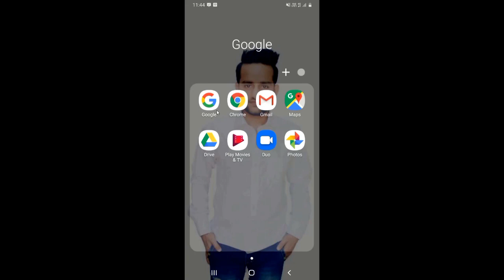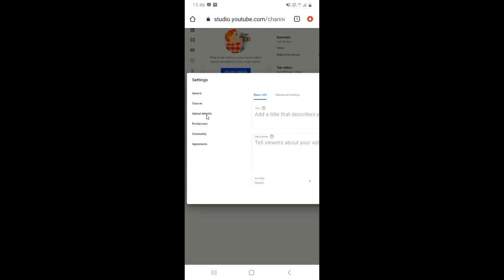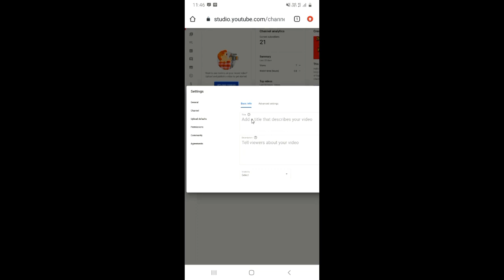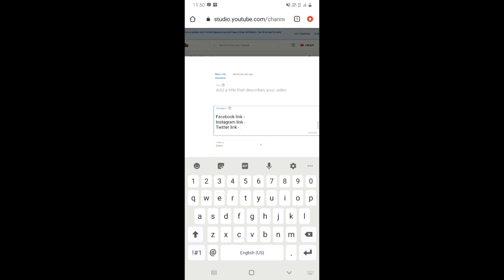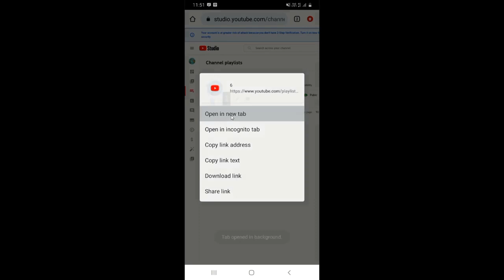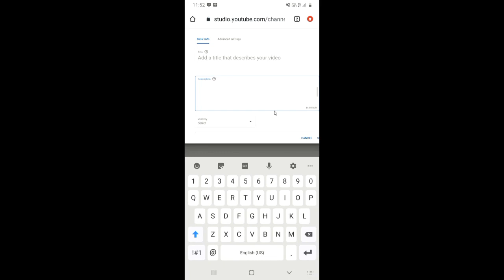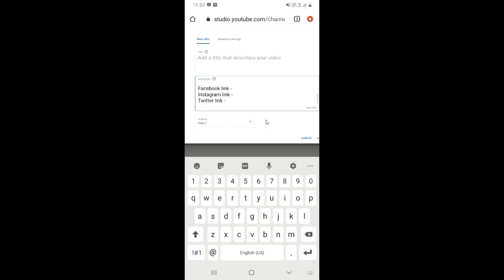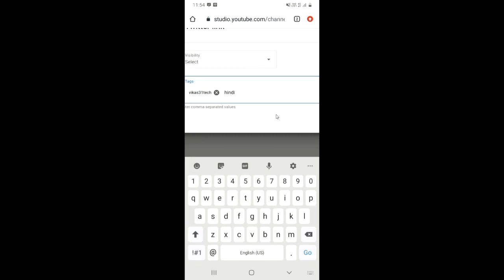Most Important YouTube Setting-अभी करलो बहुत फायदा होगा | YouTube Tips 2022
About this video 👇
Dosto, is video me maine apko sikhaya hai kuch aisi youtube settings ke bare me jis se aapke channel ki organic performance par bahut hi jayada fraq padega.

दोस्तों, इस वीडियो में मैंने आपको सिखाया है कुछ ऐसी यूट्यूब सेटिंग्स के बारे में जिस से आपके चैनल की आर्गेनिक परफॉरमेंस पर बहुत ही ज्यादा फरक पड़ेगा |